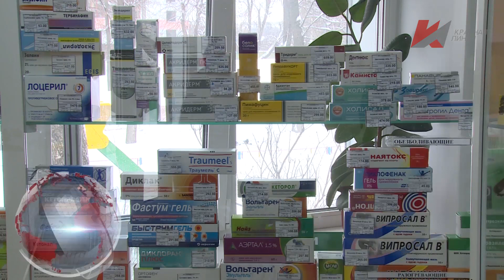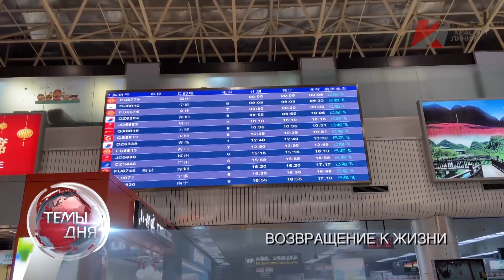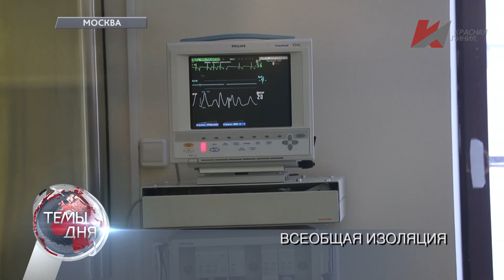Темы дня (30.03.2020) 19:00